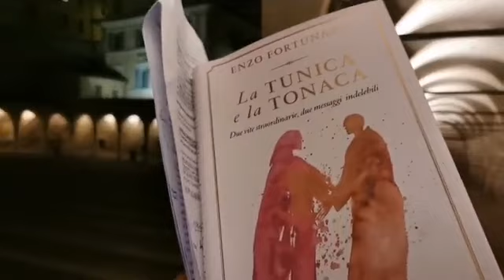5 minuti con padre Enzo Fortunato - 14 Novembre 2020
Buonasera brava gente e un pace e bene a tutti voi...cinque minuti per alcuni saluti e una breve lettura del testo la Tunica e la tonaca edito da Libri mondadori  illumina di da Gesù e Francesco...